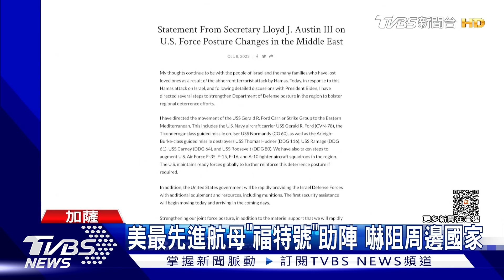半島電視台女記者嚇到尖叫! 加薩連線後方突遇空襲 ｜TVBS新聞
以色列向哈瑪斯宣戰，持續空襲加薩地區，當地砲聲隆隆，一名半島電視台女記者，在連線時，後方大樓被飛彈擊中，爆出巨大聲響，女記者嚇到瞬間叫了出來，儘管隨後回神，繼續連線，但聲音都在顫抖，明顯受到驚嚇。